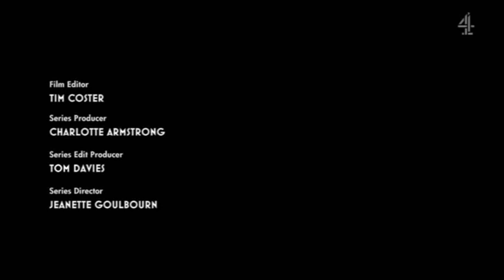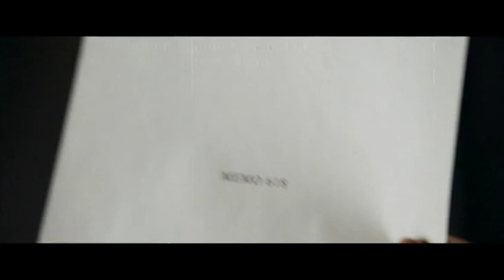Channel 4 - Continuity - 16 March, 2021